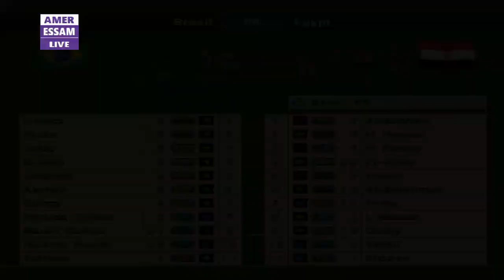Brazil vs Egypt | FIFA World Cup 1990 | Luigi Ferraris Stadium - Genoa | Full Match 🔥🎮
أهلاً بيكم في فيديو جيمنج لـ مباراة بين منتخب مصر ضد منتخب البرازيل في كأس العالم 1990

efootbll
efootball 2024
efootball
efootball 24
مهنة مدرب
مهنة مدرب فيفا 23
مهنة مدرب فيفا 24
fc 24
fc 24 ps5
fc 24 مهنة لاعب
fc 24 نمط المهنة
fc 24 مهنة مدرب
carer mode fc 24,
career mode fc 24,
career mode fc 24 mobile,
career mode fc 24 ps4,
fc 24 career mode,
fc 24 career mode ps4